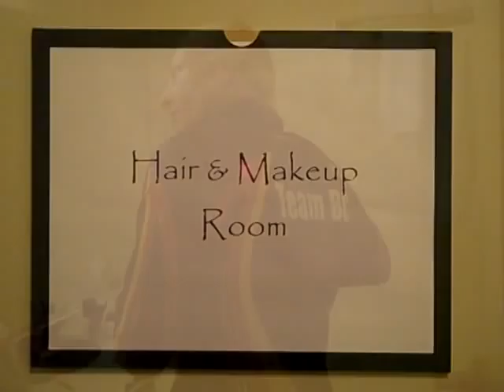IFBB World Qualifier 2012 Team BC Prejudging.mp4